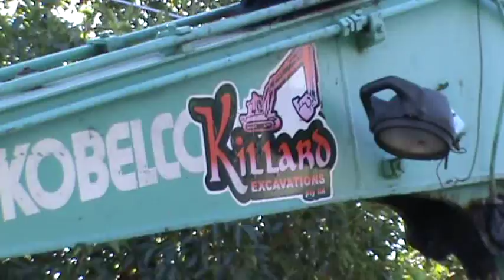Killard Excavation digging a pit with machinery and shovels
Killard Excavation digging a pit using machinery and men with shovels for road excavation works.